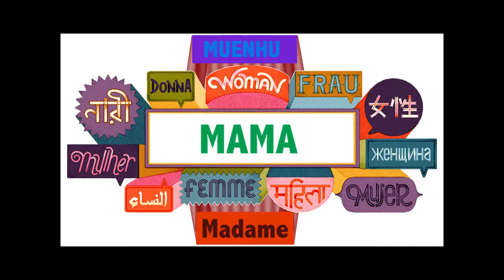Pra Todas as Mulheres, Beijo Kiss Kiss.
As Mulheres is equal As Mulheres

March we are coming August! Kiss Kiss